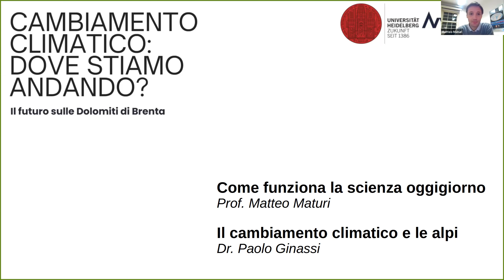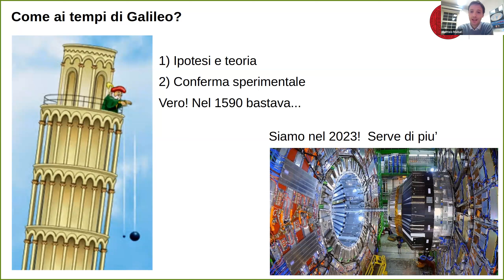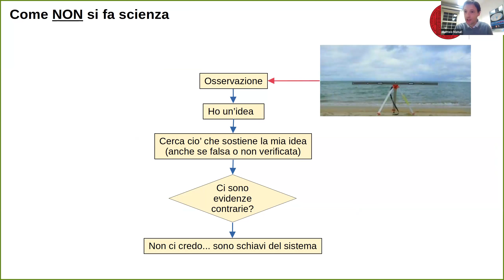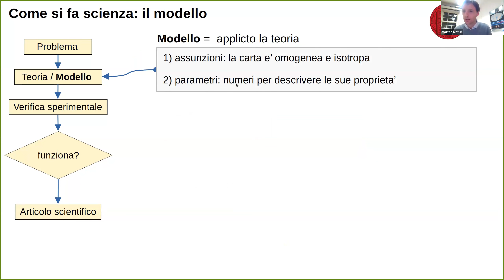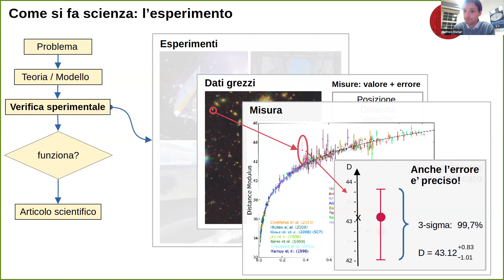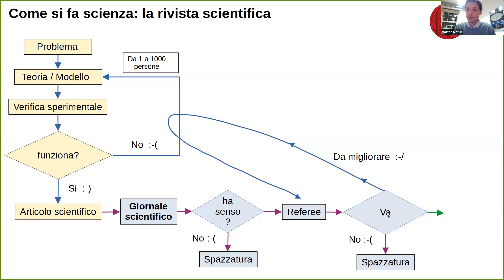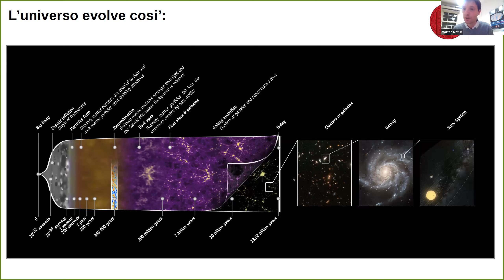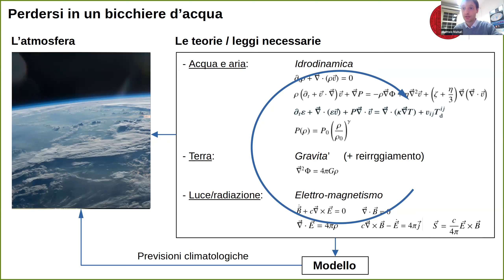Metodo scientifico e cambiamento climatico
- Il cambiamento climatico
- di clima se ne parla poco (con serieta')
- perche' un metodo scientifico per il clima?
- relazione causa effeto
- il non-metodo scientifico ed il  metodo scientifico
- le riviste scientifiche, cos'e'?
- la comunita' scientifica, cos'e'?
- il linguaggio e' la matematica
- le equazioni matematiche base sul cambiamento climatico